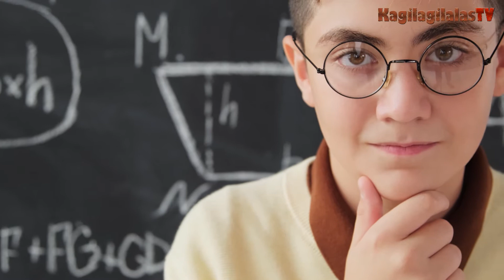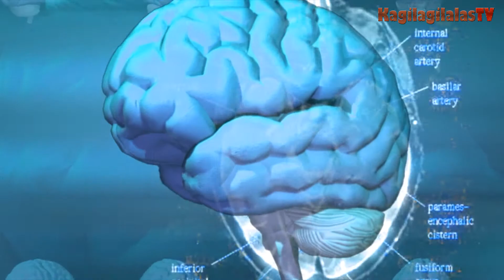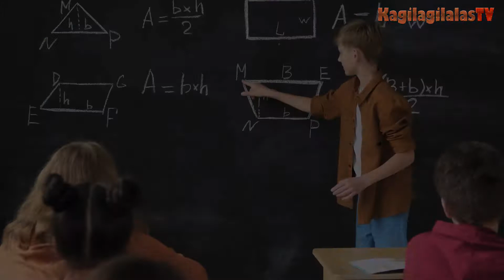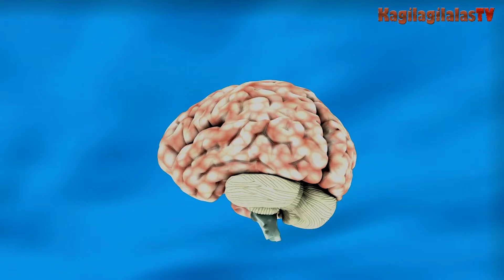Posible ba natin Magamit ang Buong Kapasidad ng ating Utak? 100% Brain Capacity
Kaya mong gawin ang kahit ano. Makagawa ng obra sa loob ng isang minuto, matutong magsalita ng iba’t ibang lengwahe sa loob ng isang araw, makaimbento ng isang makabuluhang gadget sa magdamag at pamunuan ang buong mundo kinabukasan. Kung ganon, ANONG PUMIPIGIL SAYO? BAKIT HINDI MO MAGAWA ANG LAHAT NG GUSTO MO? KINUKULANG BA TAYO SA SUSTANSYA O KAALAMAN? O baka naman ay HINDI NATIN NAGAGAMIT ANG BUONG POTENSYAL NG ATING UTAK. GUSTO MO BANG MATUTUNAN KUNG PAANO? Kamusta mga kaibigan, yours truly nga pala Kagilagilalas. At sama sama nating alamin kung anong kayang gawin ng utak sa buong kapasidad nito. Gusto mo bang sumama sa aming adventure? Let’s go!

Dumi ng Baka ang Nilalagay nila sa Buhok para Gumanda | Pinaka Kakaibang Beauty Standards sa Mundo
Paano kung Lahat ng Tao ay Nabuhay ng 150 Years?|Pinaka Matandang Tao sa Mundo 7

Related Channels

Title: Oh My
Created by: Patrick Patrikios